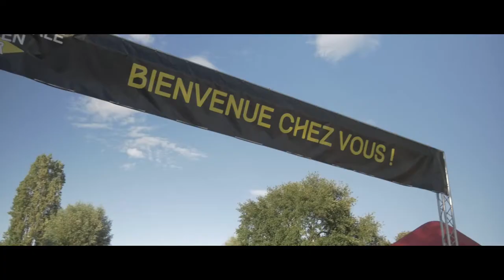Estivale Open AIr 2017 Samedi IAM - Milky Chance - K's Choice - Anna Kova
K's Choice - Milky Chance - IAM - Anna Kova - PihPoh